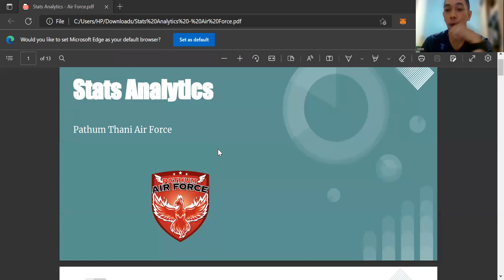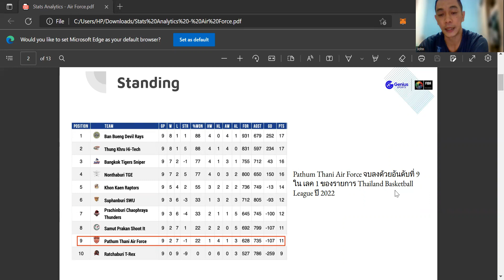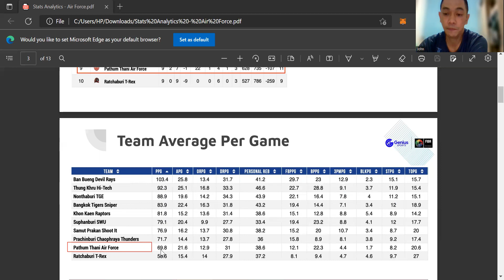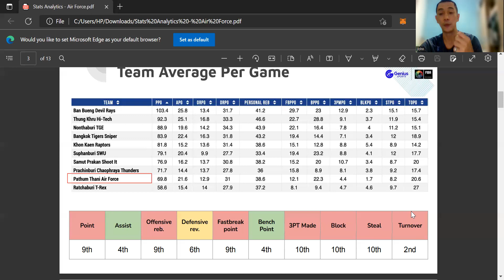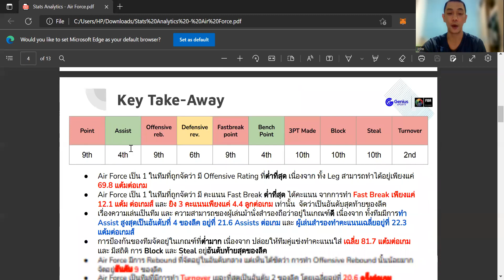ตัวเลขไม่เคยโกหก วิเคราะห์หลังเกม เพื่อนำไปพัฒนาให้ดีขึ้น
สนใจเรียนบาสเกตบอล (สอนสด) ติดต่อ
m.me/thaibasketballacademy

เว็บไซต์ : Thaibasketball.com

คอร์สออนไลน์ Basic Basketball ฉบับสมบูรณ์
หนังสือ eBook ราคา 99 บาท
"10 ขั้นตอน ชู้ตสาม ขั้นเทพ"